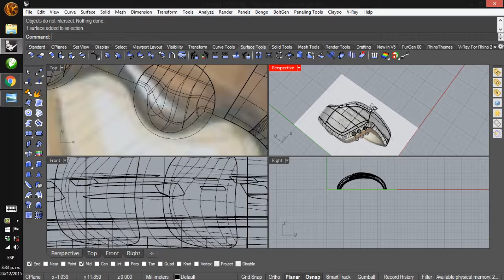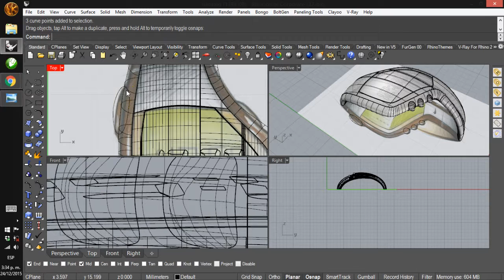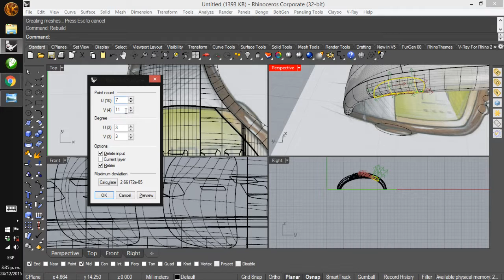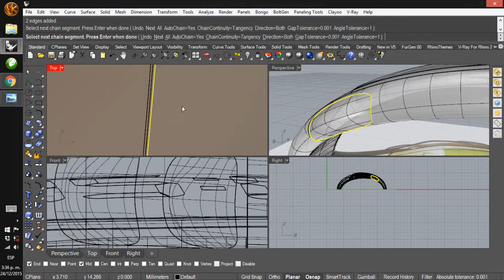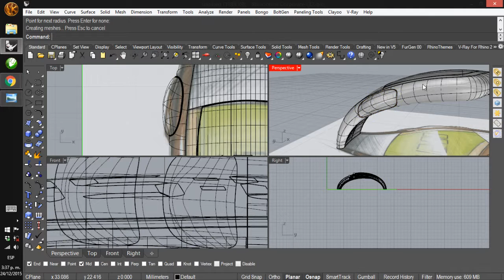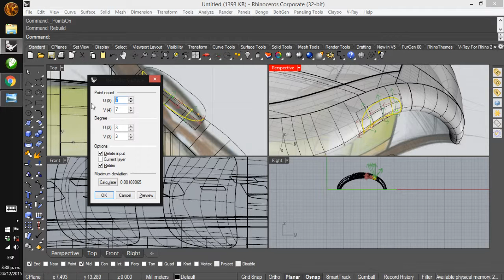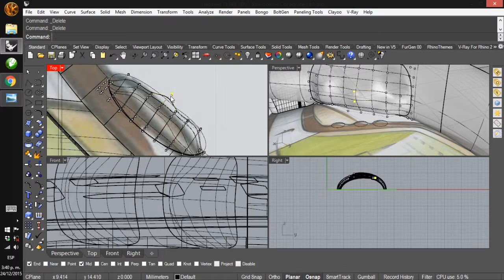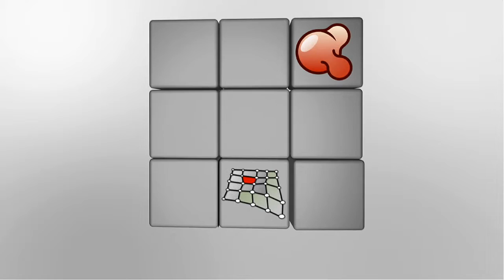Tutorial Rhino 3D | Modelar un Reloj (9/14)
Entre los muchos sketch que uno se encuentra en internet llama la atención varios como por ejemplo el de este reloj nike, el cual vamos a modelar en este tutorial en Rhino 3d.